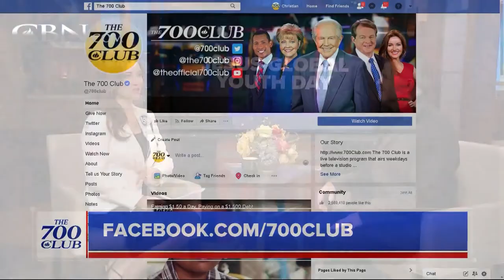Reaching Kids Through Jesus Global Youth Day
Learn how young people around the world are being reached through Jesus Global Youth Day.